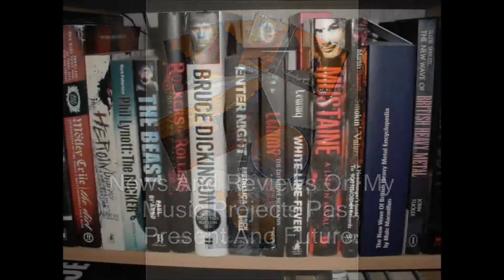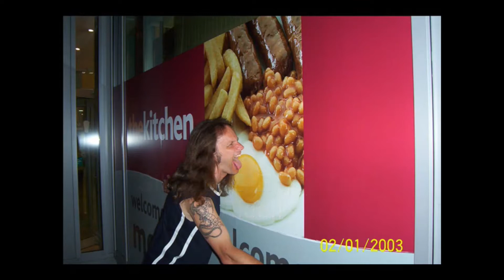Plain Talking Reviews: Hereditary & Midsommar.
If you are under 13 years old, stop watching this video NOW!!

On todays episode, I'll be doing not one but two plain talking reviews on Ari Aster's modern day horror classics, Hereditary and Midsommar.

Many thanks for taking the time to watch my content, it's all very much appreciated.

Music: 'No Gamblin' Man' from my 'The Murder Of Crows' album.
Written: A. Bower
Copyright: Adrian Bower Music 2012.